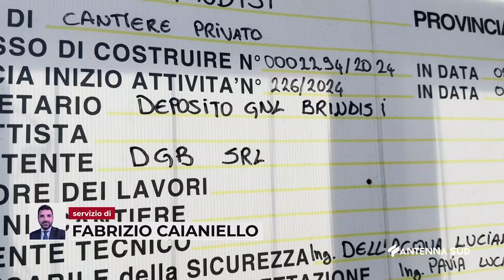05 APRILE 2024 BRINDISI LA COMMISSIONE AMBIENTE NEL CANTIERE EDISON, RESTANO LE PERPLESSITÀ